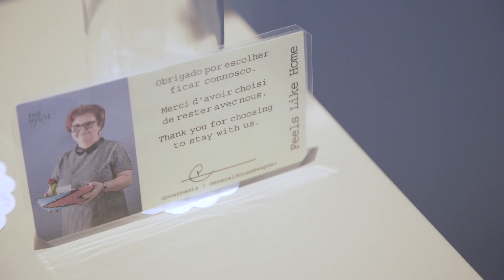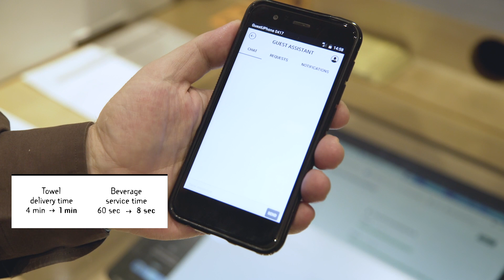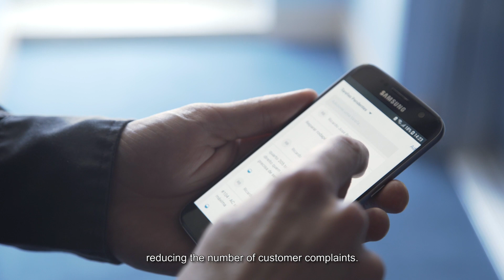Improve Our Work (IOW) | The House Ribeira Hotel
Ever since 2012, we have worked to take the benefits of continuous improvement to all of SONAE’s companies and workers, through our movement “Improve Our Work”. And The House Ribeira Hotel was no different!
Due to the change of methods, behaviors, and principles, The House employees’ work was optimized and made easier, resulting in a better service for clients and increased satisfaction among workers.
Thanks to IOW, this Sonae Capital’s hotel saved over 21 thousand hours per year in housekeeping and, in only two weeks, it became a part of TripAdvisor’s Top 15 and went from a score of 8.3 to an 8.9 on Booking.